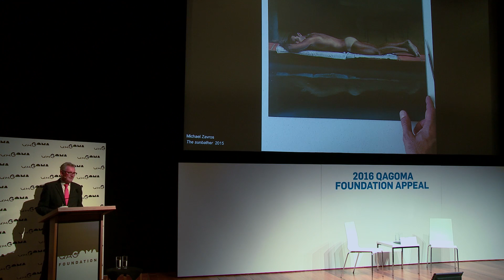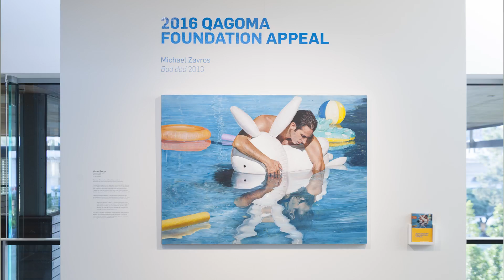A conversation with Michael Zavros (full version): 2016 QAGOMA Foundation Appeal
Michael Zavros, one of Queensland’s leading artists, talks to Chris Saines, QAGOMA Director, about his painting 'Bad dad' 2013 at the launch of the 2016 QAGOMA Foundation Appeal. Find out about the historical allusions, artistic influences, and creative processes that went into the works creation.

'Bad dad' is on display at the top of the escalators to level 2 of GOMA. To find out more about this work or to support our 2016 Appeal,